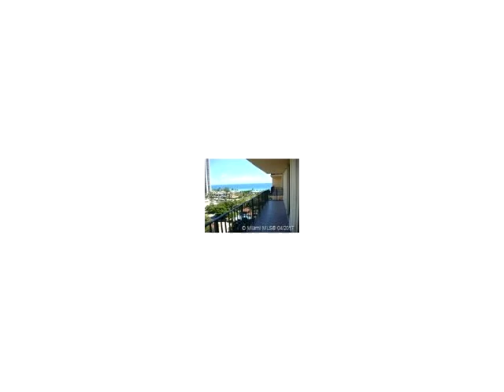210 174 # 1112,Sunny Isles Beach,FL 33160 Condominium For Sale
the famous winston towers 600. large 2/2 split with the ceramic tiles throughout the entire apartment. huge balcony with hurricane shutters with the entrance from the living room, kitchen and master bedroom.remodeled kitchen and bathrooms, washer and dryer in the apartment.additional storage room.investor 's dream with no rental restrictions. ocean and city views. easy to show.*internet, cable, deeded garage and appliances services included in the maintenance. the furniture available for sale.